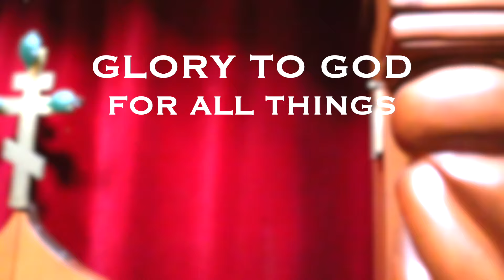Call No Man "Father"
Why do we call priests "Father" if Jesus Christ says to call no man "Father?"